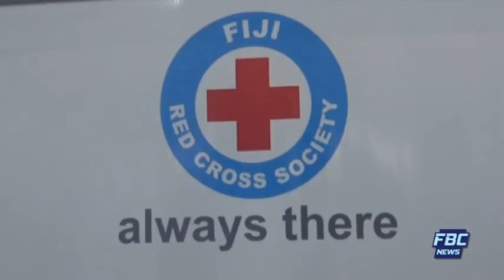News Now 24 December 2020